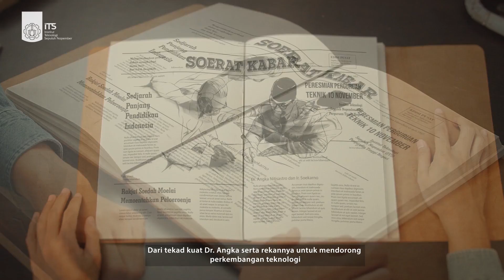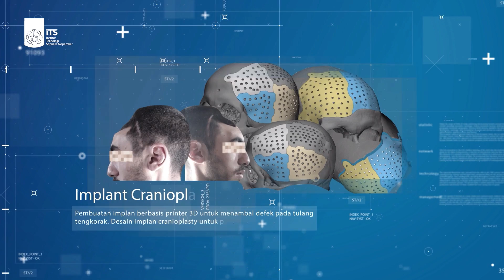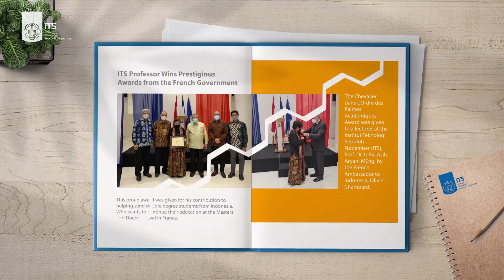Institut Teknologi Sepuluh Nopember - Profile Video 2024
Institut Teknologi Sepuluh Nopember (ITS) merupakan salah satu perguruan tinggi badan hukum (PTN-BH) terbaik di Indonesia. ITS berdiri sejak tahun 1960 hingga kini terus mencetak generasi terbaik putra-putri Bangsa Indonesia. Sepanjang sejarah perjalanan itu pula, prestasi demi prestasi terus diukir oleh seluruh Sivitas Akademika ITS. Berbagai inovasi terbaik karya ITS dihadirkan untuk memajukan dan turut serta mensejaterahkan masyarakat Indonesia. Hingga kini ITS berada pada peringkat 1 Indonesia dan 64 dunia dalam THE Impact Rankings yang didasarkan atas SDGs PBB. Berbagai prestasi lain turut mengiringi sepanjang tahun 2021 hingga 2024, dan juga pada tahun 2021 tersebut telah diresmikan pula satu Sekolah Interdisiplin Manajemen dan Teknologi ITS yaitu SIMT.

Selengkapnya terkait perjalanan ITS dari tahun ke tahun, berbagai macam prestasi dan inovasinya dapat anda saksikan pada video berikut ini!